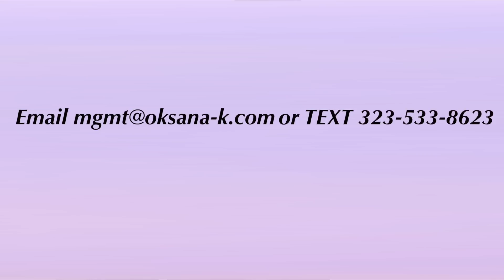Alessandro Concas' Book Signing Event Valencia, CA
Parents and children are invited to attend a free book signing and music performance at HAVANA SAVANNAH COFFEE SHOP in Valencia, CA for an inspirational afternoon - Alessandro will talk about his three books and what it means to embrace an entrepreneurial mindset. He will also perform several pieces on the piano.